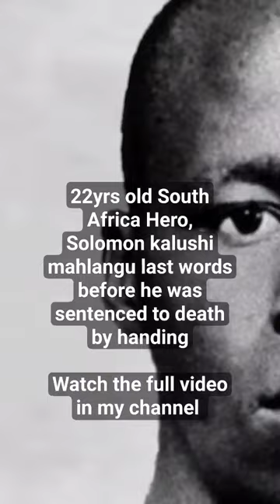Solomon Mahlangu's last words.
Discover the incredible life of Solomon Mahlangu, a bright and promising student whose dreams were interrupted by the Soweto uprising of 1976. Join us as we delve into his journey from joining the ANC to undergoing military training in Angola, to his ultimate sacrifice in the fight against apartheid. Solomon's unwavering courage and sacrifice continue to inspire people worldwide, and his legacy as a hero of South Africa's liberation struggle lives on. His story is a testament to the importance of fighting for justice and equality, even in the face of great danger.